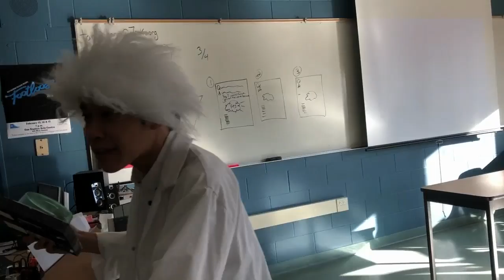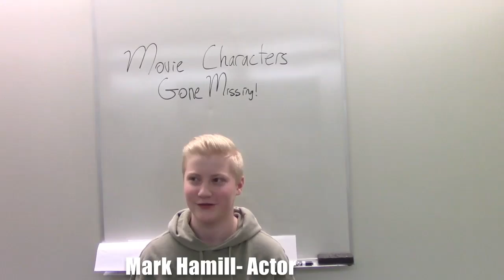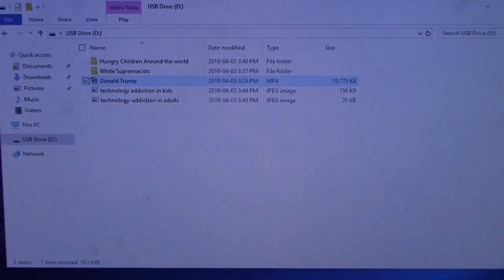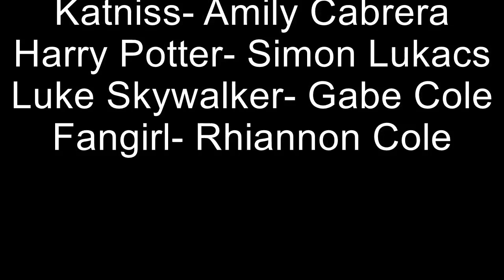Back to the Movies By Gabe Cole Film Festival Movie 1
This film was made by students from  West Kildonen Collegiate.